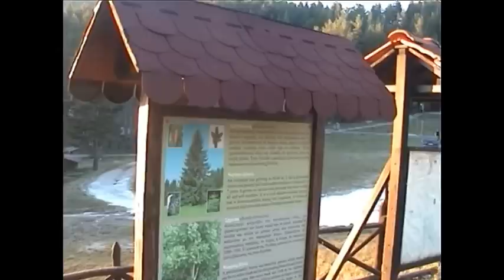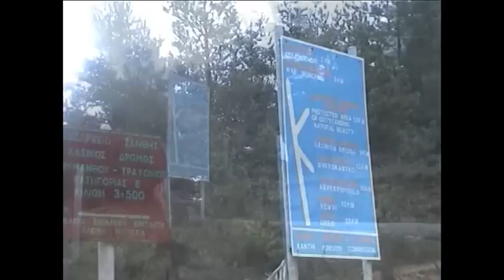ΑΠΟΔΡΑΣΕΙΣ ΣΤΟ ΛΕΙΒΑΔΙΤΗ ΚΑΙ ΣΤΟ ΔΑΣΙΚΟ ΧΩΡΙΟ ΕΡΕΙΜΑΝΘΟΥ